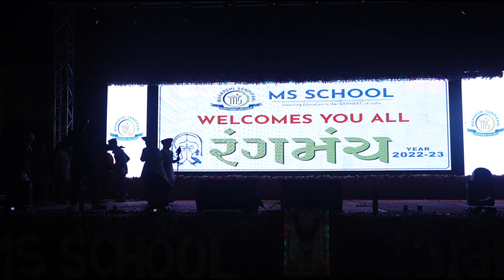Gujarati Medium : Grade : 07 Division : ABCDE Theme : Shivaji Theme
RANGMANCH - 9
MS School Annual Function - 2022-23
Gujarati Medium
Grade : 07
Division : ABCDE
Dt : 03/01/2023
Theme : Shivaji Theme